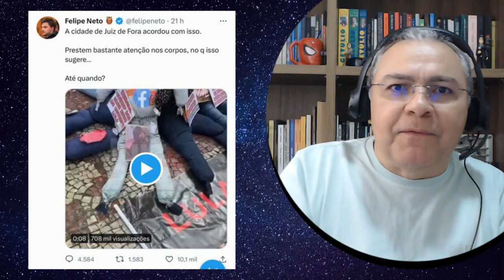Felipe Neto quer tornar crime a “Malhação do Judas”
Felipe Neto se diz ameaçado pela “Malhação do Judas”

Em nosso ví­deo de hoje: Felipe Neto se diz ameaçado pela “Malhação do Judas”, deixe os seus comentários. Notícias, comentários e editoriais. Jornalismo e liberdade de expressão. Informações do Piauí­, do Nordeste e do Brasil. Toni Rodrigues Além da Notícia. Obrigado e vamos adiante.

Link deste vídeo: Felipe Neto se diz ameaçado pela “Malhação do Judas”